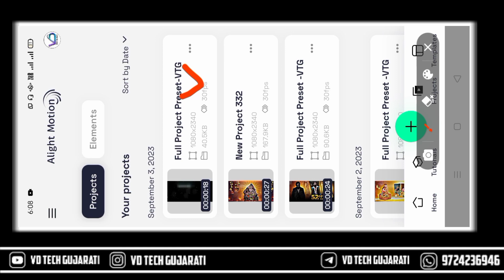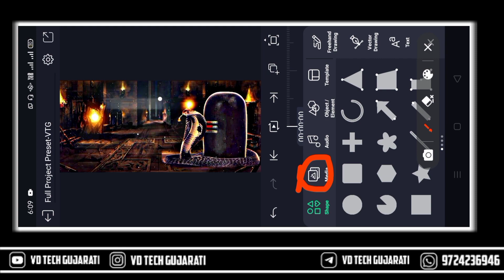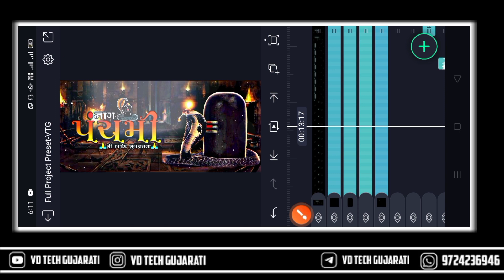નાગપાંચમ માટે સ્ટેટ્સ બનાવતા શીખો🔥Alight Motion video Editing🔥Gujarati status Editing Alight Motion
➡️ Full Project Preset Code :0342

➡️All Material ⤵️

❌️(Don't Use Materials Status Editing Tutorial without Parmision)⚠️

➡️Cover Topic:
 નાગપંચમી માટે સ્ટેટ્સ બનાવતા શીખો
Nagpanchami Status Editing Alight Motion
Nagpanchami Status
Nagpanchami Status Editing
Nagpanchami Status Editing 2023
New Rakshabandhan Status Editing
New alight Motion Texy Effect 2023
Alight Motion New Editing

➡️Join Whatsapp Groupe :
httpsvideo